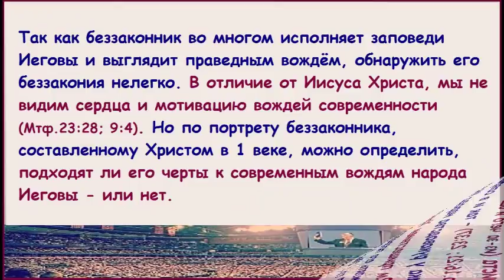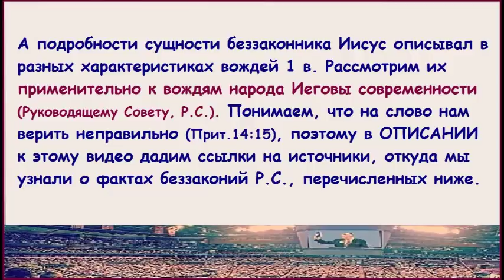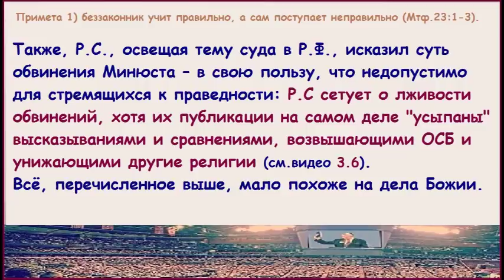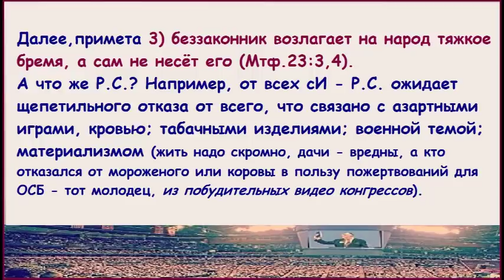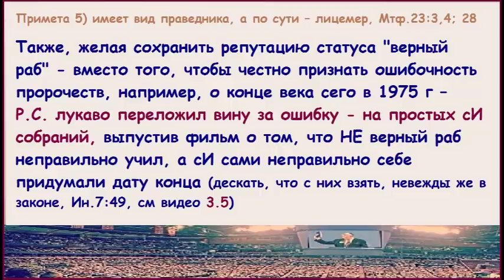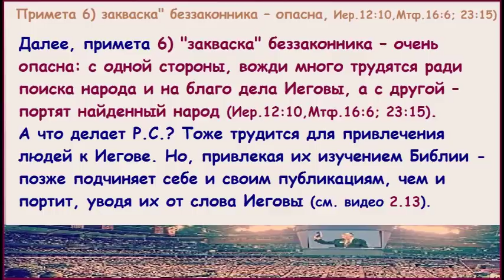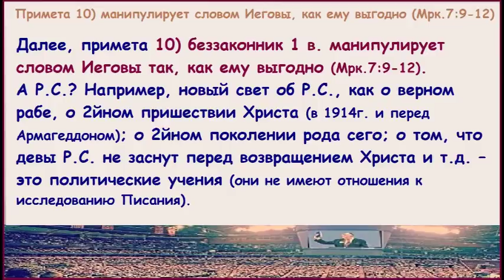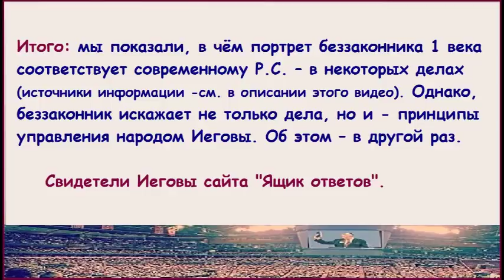1.38 Беззаконник Ч. 3-я: беззакония Руководящего Совета. Свидетели Иеговы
В видео показаны беззакония Руководящего Совета, скрываемые от свидетелей Иеговы или маскируемые под «благовидные» дела.

Сведения по авантюре в хедж-фонды Каймановы острова – см. обзор событий от 29 декабря 2015

28 филиалов закрыто с 2010 г,  см. Ежегодники СИ после 2009 года — сравни кол-во филиалов до и после;

- ресурс не СИ, но факты изложены верно

Если какие-то ссылки на англо-язычных ресурсах сейчас недоступны — мы не несём за это ответственности, пользовались активными (такой материал быстро «зачищают», он невыгоден тем, кто желает скрыть факты своих не совсем праведных деяний).